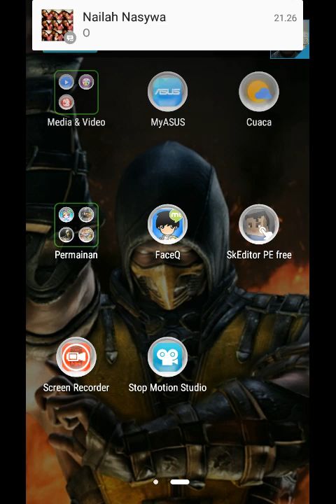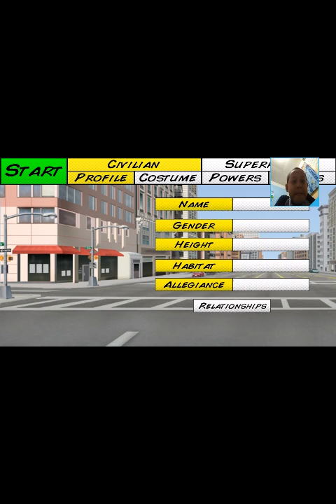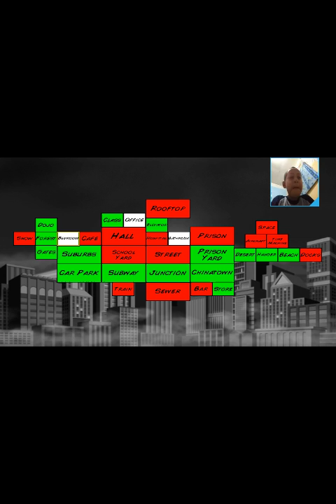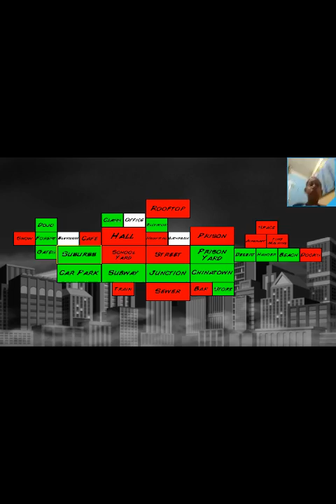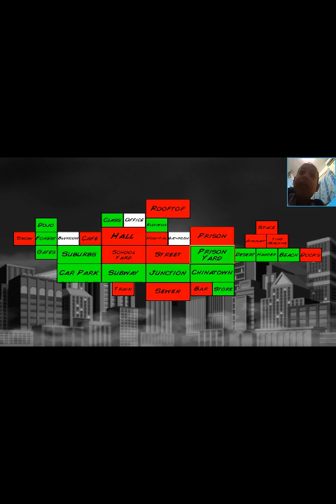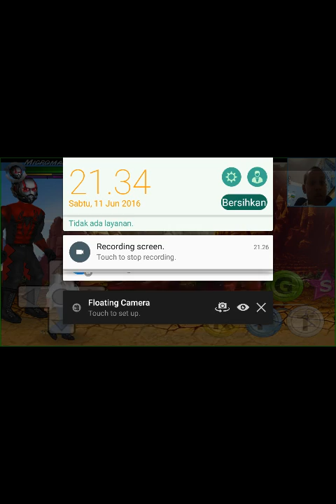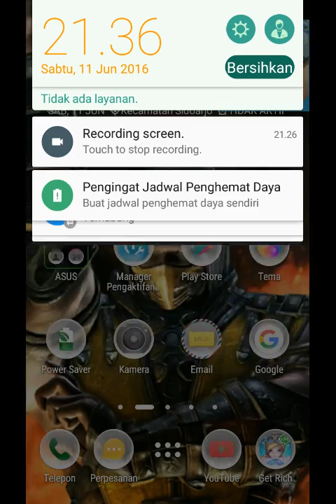SUPER CITY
Super city mdickie